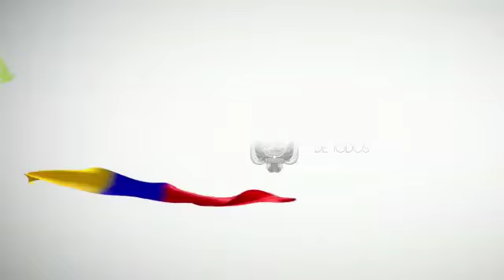El Subdirector de la Comisión de Tránsito del Ecuador reunión.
El Subdirector de la Comisión de Tránsito del Ecuador mantuvo una reunión con los representantes de varias operadoras de transporte de la Provincia de Santa Elena. A continuación les presentamos un vídeo con el resumen de la misma.